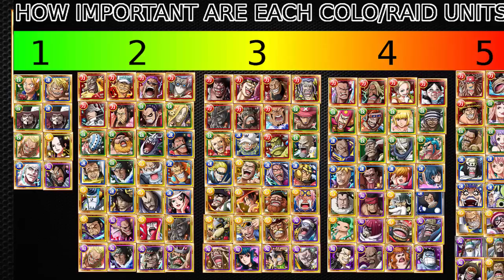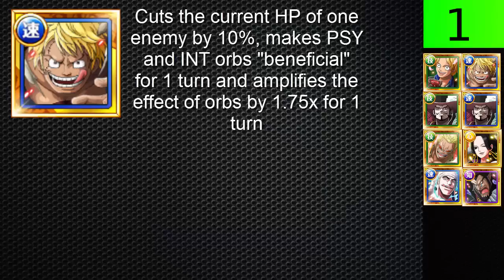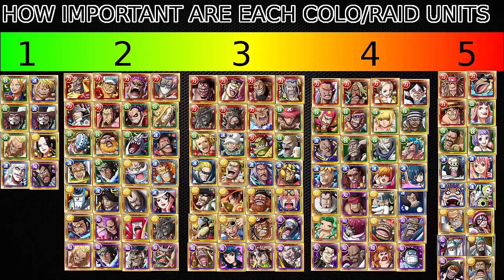COLISEUM AND RAID UNITS RANKING [GERMAN] ONE PIECE TREASURE CRUISE